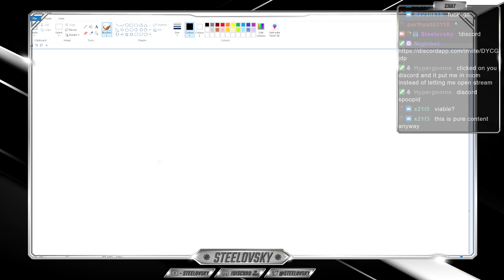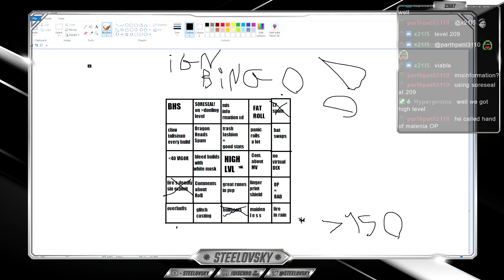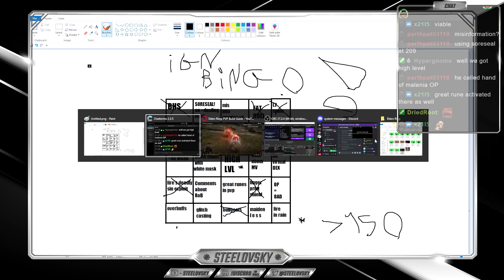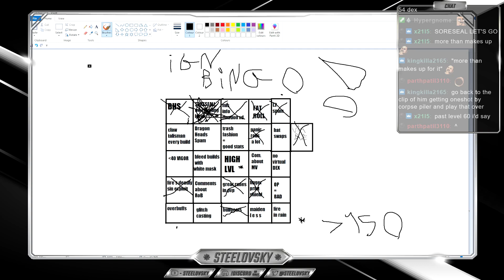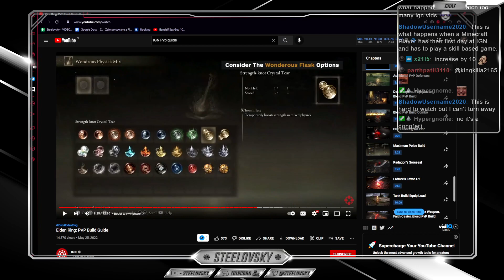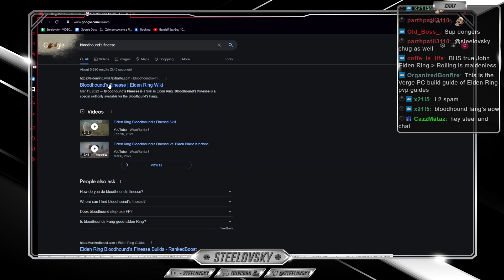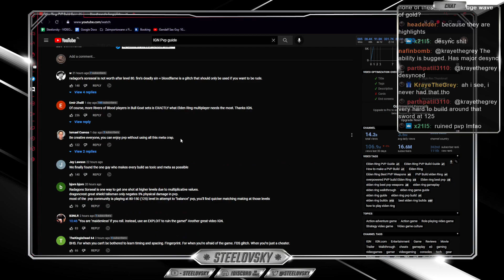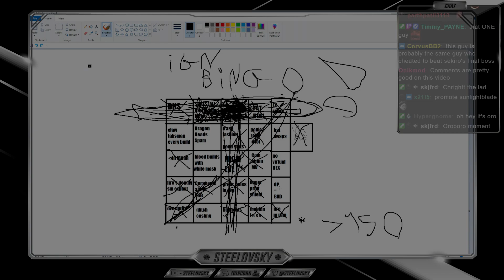Reaction to IGN's Elden Ring PvP Guide, But We Played BINGO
IGN released absolutely fantastic PvP Guide for Elden Ring, so we had to do reaction video.

timestamps:
0:00 INTRO
3:28 REACTING TO IGN'S GUIDE
36:22 COMMENT SECTION
39:46 GREAT THEORYCRAFTER - CHRIGHTT
42:40 BINGO SUMMARY